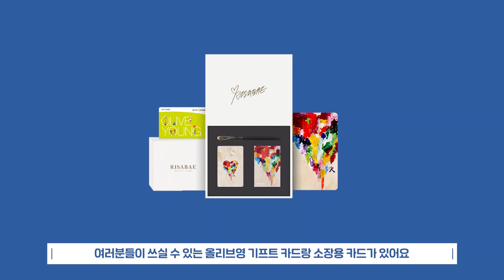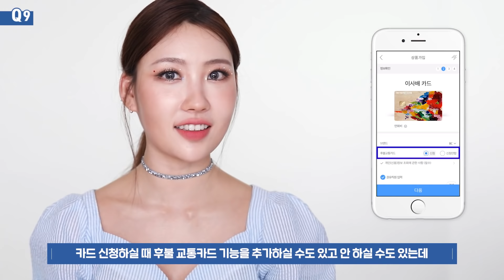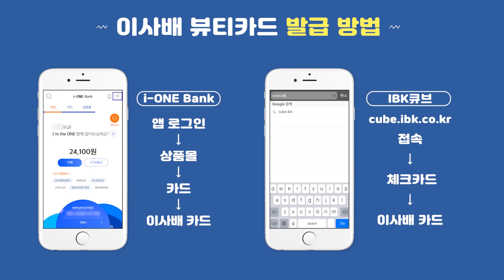뷰티카드 혜택? 할인? 다 알려드릴게요💳💙✨ l 이사배(RISABAE Makeup)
준법감시인 심의필 제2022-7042호(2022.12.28) 유효기간(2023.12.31)
ㆍ금융상품 관련 계약을 체결하기 전에 상품설명서 및 약관을 반드시 확인하시기 바랍니다.
ㆍ일반금융소비자는 「금융소비자 보호에 관한 법률」 제19조 제1항에 따라 IBK기업은행으로부터
충분히 설명을 받을 권리가 있으며, 그 설명을 이해한 후 거래하시기 바랍니다.
· 자세한 문의는 거래영업점 또는 IBK고객센터(☎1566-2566)로 문의주시기 바랍니다.
· IBK기업은행은 금품·향응을 받지 않습니다.
※ 개인신용평점 하락 시 금융거래와 관련된 불이익이 발생할 수 있습니다.
※ 일정기간 원리금(또는 대출금, 납부대금 등)을 연체할 경우, 모든 원리금을 변제할 의무가 발생할 수 있습니다.
※ 신용카드 발급이 부적정한 경우(연체금 보유, 개인신용평점 등 낮음) 카드발급이 제한될 수 있습니다.
※ 카드이용대금과 이에 수반되는 모든 수수료를 지정된 대금 결제일에 상환합니다.
※ 연체이자율 : 회원별, 이용상품별 약정금리+ 최대 3%(법정 최고금리 20% 이내)
* 단, 연체발생시점에 약정금리가 없는 경우는 아래와 같이 적용합니다.
- 일시불거래 연체 시 : 거래발생시점의 최소기간(2개월) 유이자 할부금리
- 무이자할부거래 연체 시 : 거래발생시점의 동일한 할부 계약기간의 유이자 할부 금리